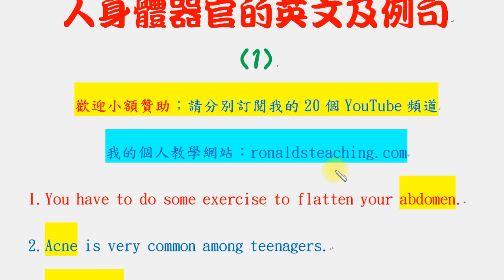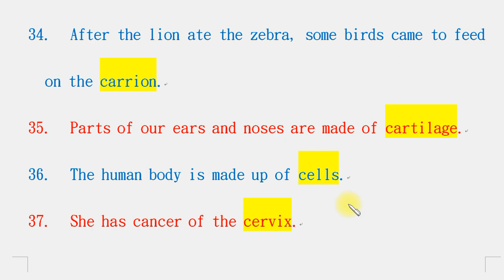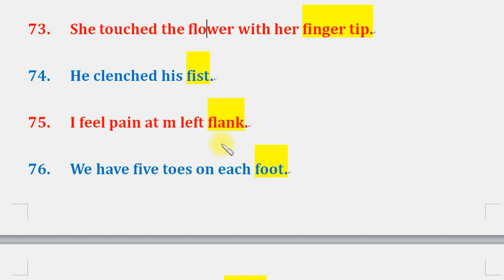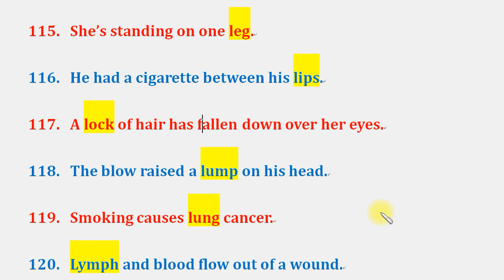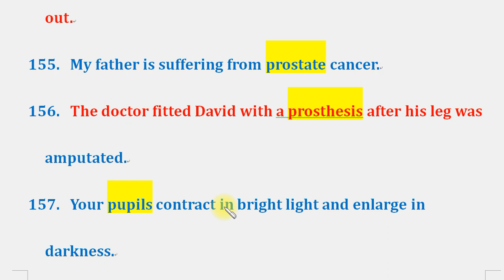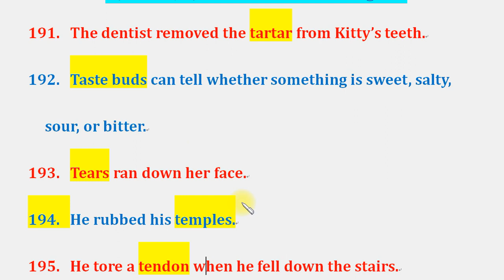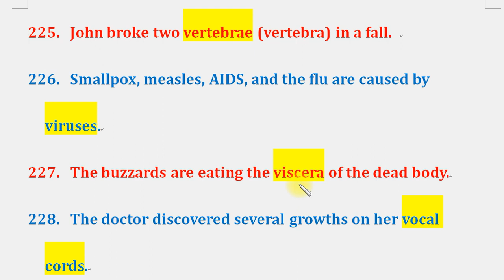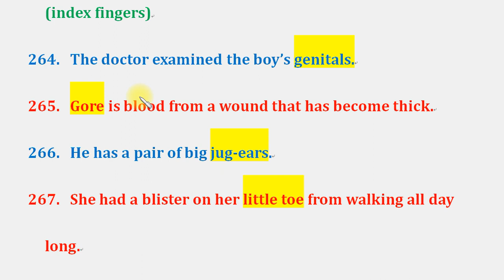英文雜談：人身體器官的英文及例句：總複習 267個單字及例句